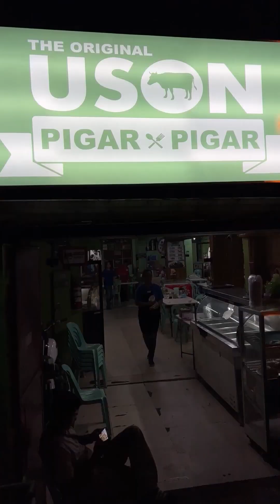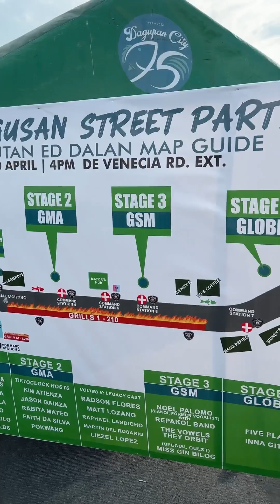BANGUS FESTIVAL 2023 sa DAGUPAN PANGASINAN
Places we visited: USON Pigar Pigar, Calasiao Market for Puto and Kakanin, Cientos V for Coffee and KTV, Dagupan Wet Market for Fresh Bangus Pasalubong, Los Pedritos Tapuac for Breads and Pastries, Rubi's Restaurant for Relyeno, De Venecia Road Dagupan for the Street Party.